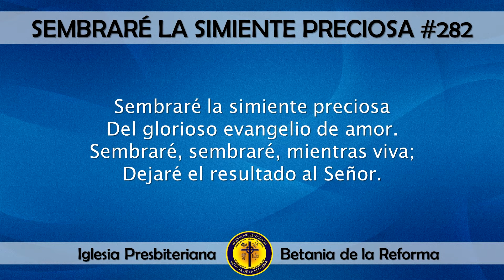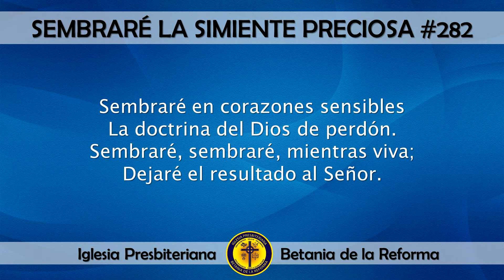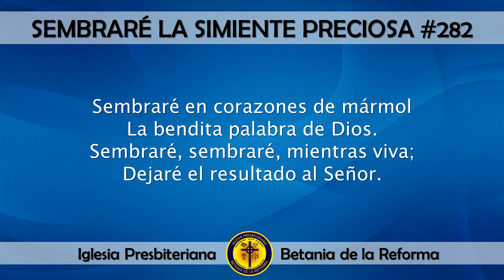282 Sembraré la simiente preciosa (Cantado)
Himno: 282 Sembraré la simiente preciosa